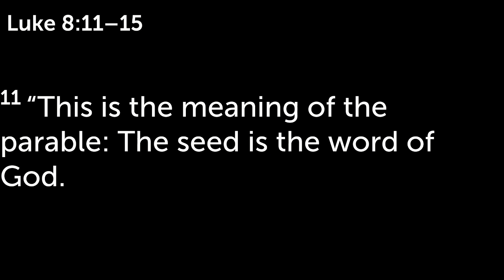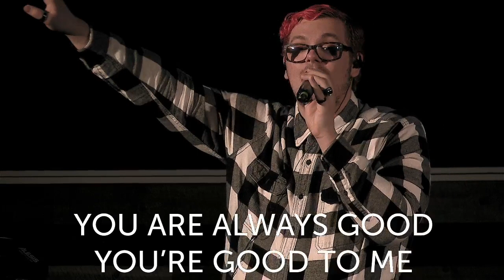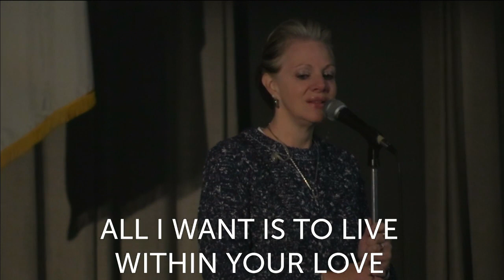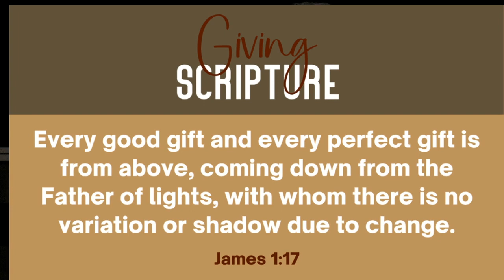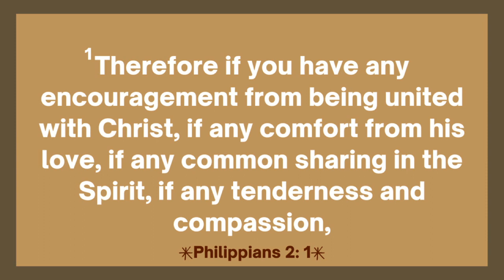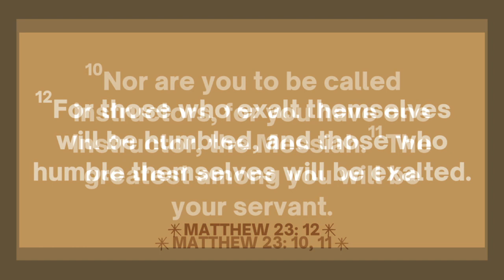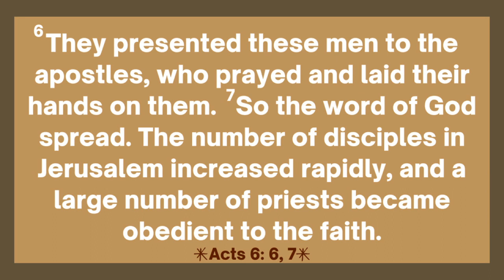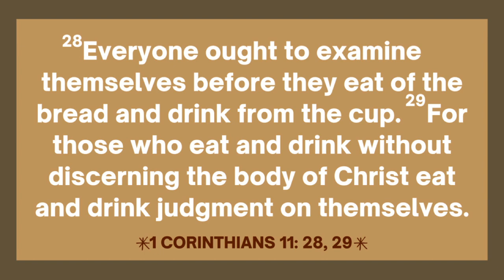Jesus Doing Life Part 4 : Jesus the Servent